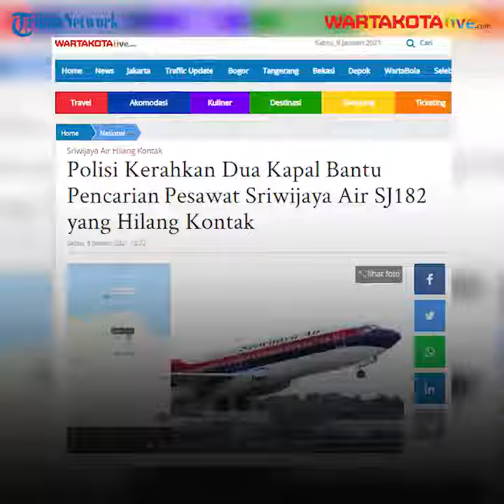Polres Kepulauan Seribu Kerahkan Dua Kapal Bantu Pencarian Pesawat Sriwijaya Air SJY-182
WARTAKOTALIVE.COM - Polres Kepulauan Seribu Kerahkan Dua Kapal Bantu Pencarian Pesawat Sriwijaya Air SJY-182

Polres Kepulauan Seribu mengerahkan dua kapal untuk membantu pencarian pesawat Sriwijaya Air SJY-182 rute Jakarta-Pontianak yang dikabarkan hilang kontak di perairan Kepulauan Seribu.
Kedua kapal milik Polres Kepulauan Seribu itu berangkat dari Dermaga 16 Marina Ancol, Pademangan, Jakarta Utara, Sabtu (9/1/2021).

Kedua kapal tersebut berangkat sekira pukul 17.58 WIB setelah sebelumnya menyiapkan logistik anggota selama proses pencarian.
Sementara itu Kapolres Kepulauan Seribu AKBP Eko Wahyu F. ikut memimpin langsung proses pencarian itu dengan masuk ke dalam kapal.
Namun Eko enggan menjelaskan perihal proses pencarian tersebut. Ia malah menyarankan agar mengonfirmasi perihal pesawat yang diduga jatuh ke Polda Metro Jaya.

Bupati Kepulauan Seribu Junaedi mengatakan dirinya juga mendapatkan informasi serupa. Ia memperolehnya dari pihak kelurahan setempat.

Menyikapi hal itu pihaknya sudah mengerahkan jajaran untuk berkolaborasi dengan instansi terkait memastikan informasi yang beredar.

Sebelumnya pesawat Sriwijaya Air dengan nomor penerbangan SJ-182 dilaporkan hilang kontak setelah take off dari Bandara Soekarno-Hatta, Cengkareng pada Sabtu (9/1/2021) sore.